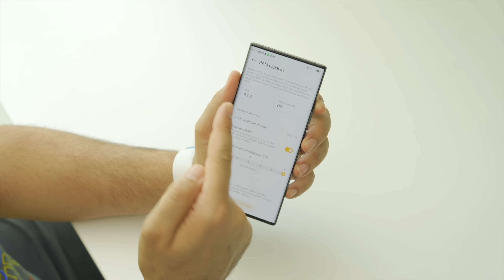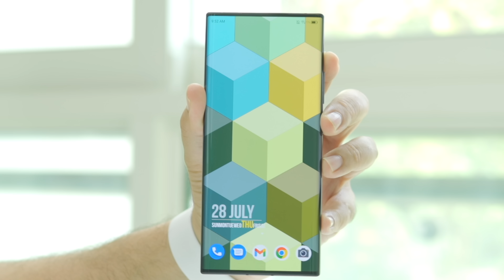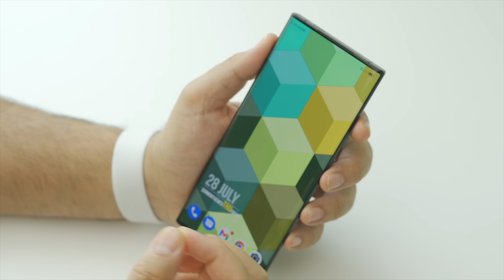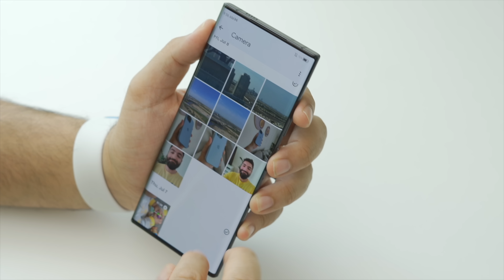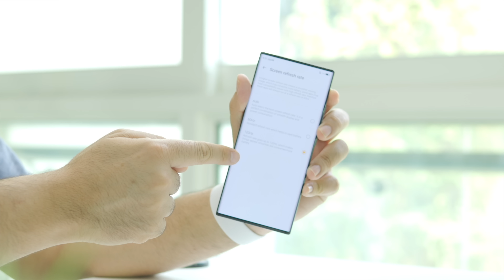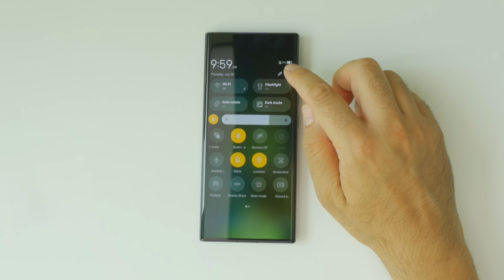ZTE Axon 40 Ultra | ما يسوى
رابط الجهاز

دعم للقناة عبر التسوق في امازون السعودية